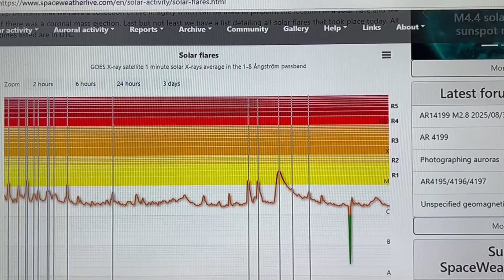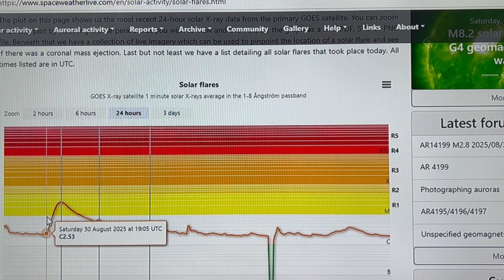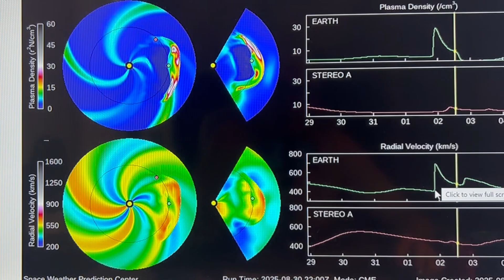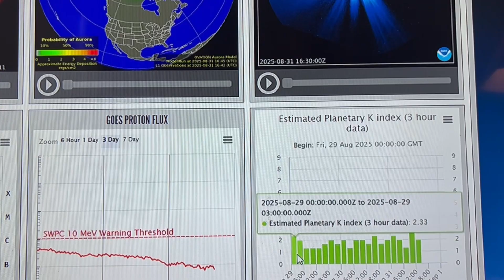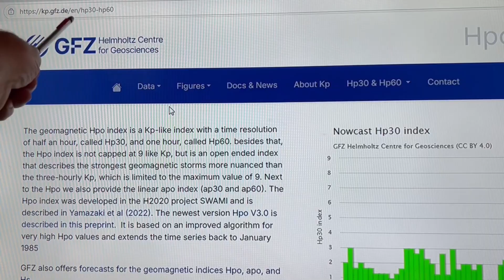In Coming Space Weather. August 31, 2025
G2 Moderate for Sept 1st. G3 Strong for September 2nd. Expect possible G4 Severe geomagnetic storm conditions.